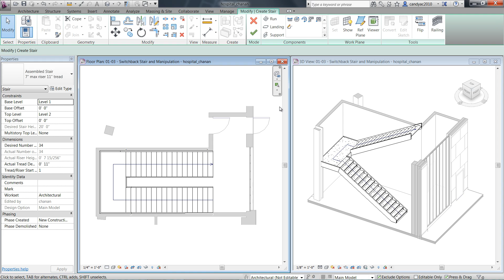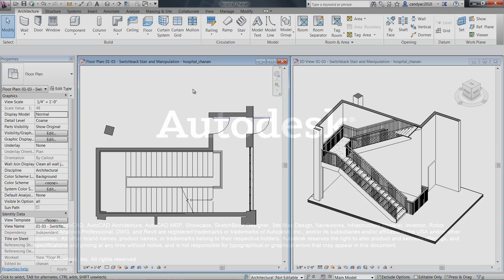手すり作成機能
手すりの作成がとても簡単になりました